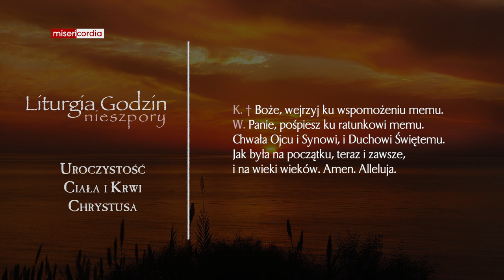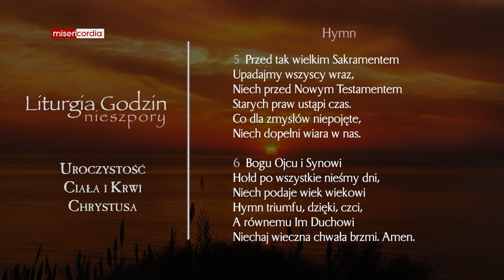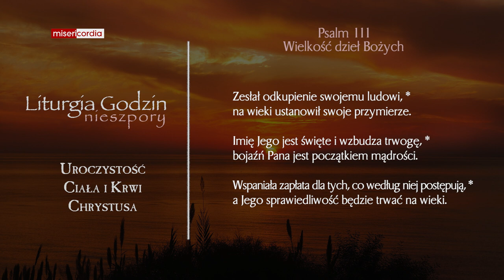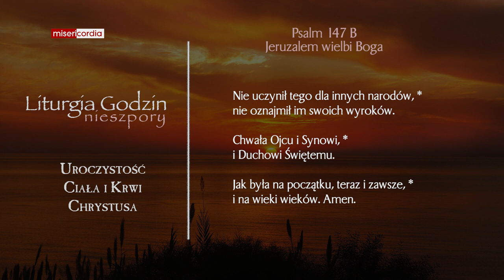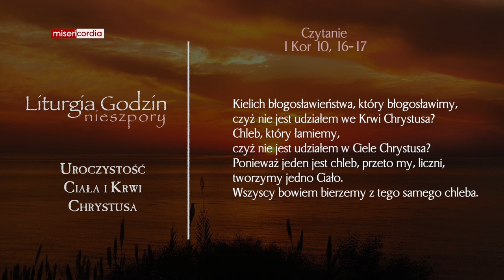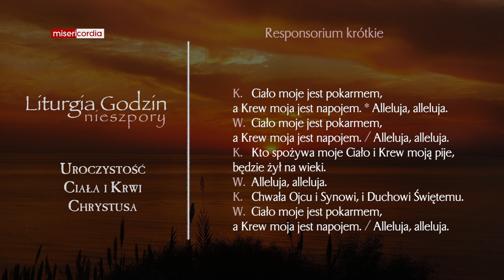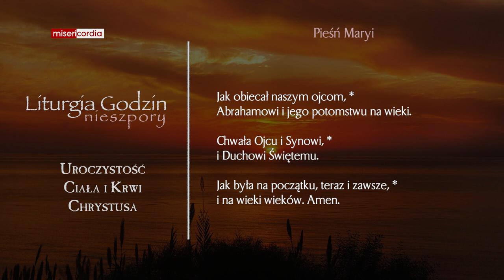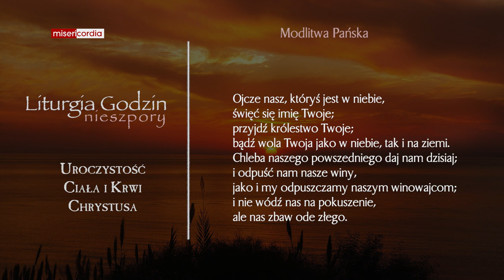Liturgia Godzin | I Nieszpory | Uroczystość Ciała i Krwi Chrystusa